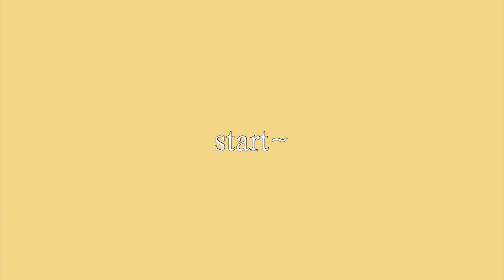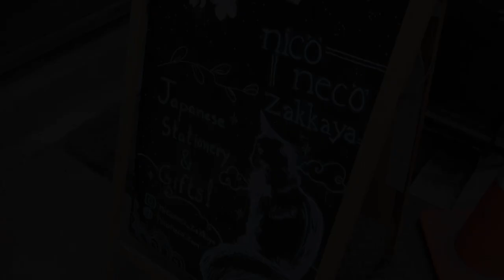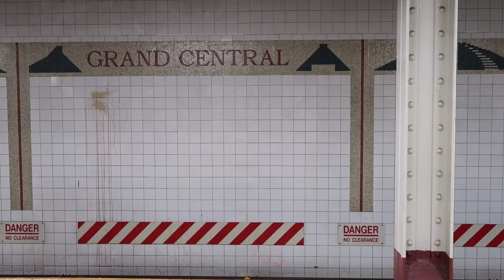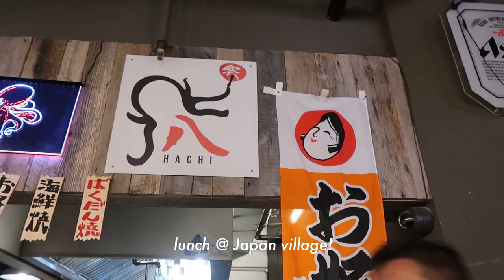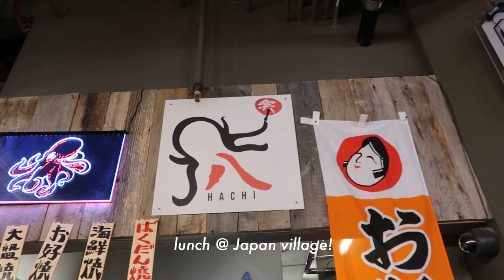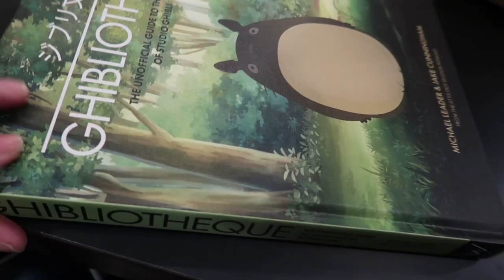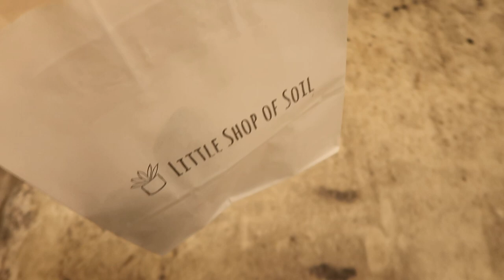VLOG | A bit of Japan 🇯🇵 in NYC - Japanese café & stationery shop + Japan Village in Brooklyn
•DAYS OFF VLOG•
I’m back with another vlog (although most of the footages in this vlog were from months ago 🥴).
I love discovering new cafés, restaurants and just random places in NYC during my day off~

In this vlog, we visited:
📍Hi-Collar (Japanese cafe)
📍Niconeco Zakkaya (Stationery store)
📍The New York Public Library
📍Japan Village & Industry City